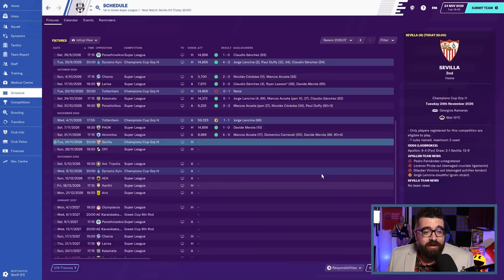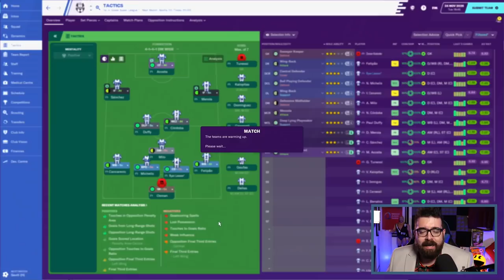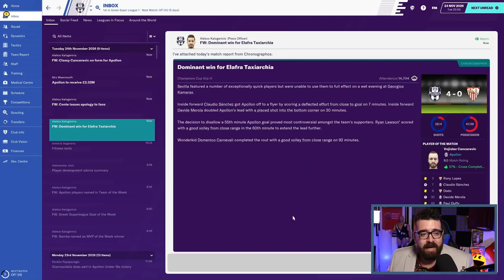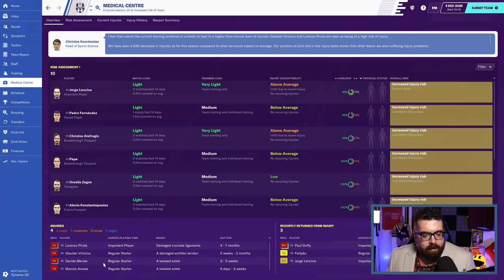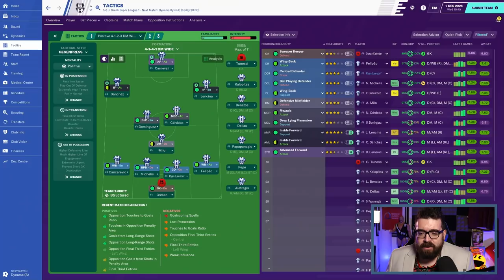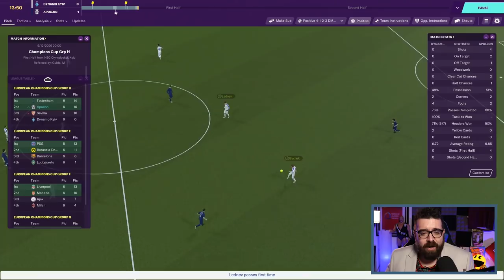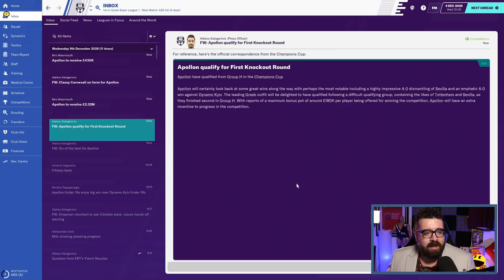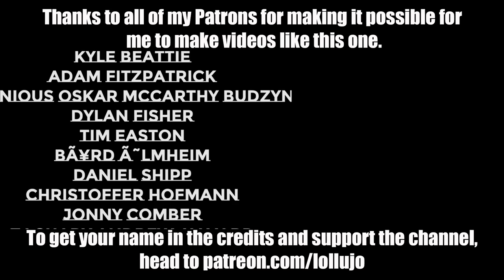FIRST TIME EVER? | Part 73 | THE GREEK ODYSSEY FM20 | Football Manager 2020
ABOUT LOLLUJO